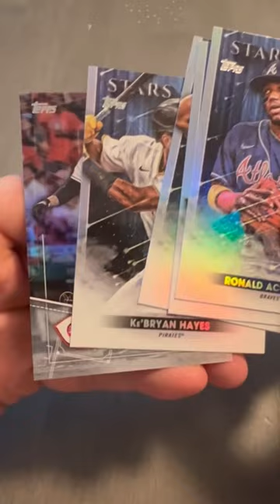THE LAST ONE - 2022 TOPPS SERIES 1 HANGER BOX #64 of 64 BOX CASE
Opening 64 Hanger Box case of 2022 Topps Series 1 Baseball. Trying to complete some of the insert sets 🤙🏽

Missing the following cards for my Topps Series 1 Insert Sets

‘87 TOPPS INSERT SET (100 cards)

1 - SHOHEI OHTANI
3 - LUIS GIL
7 - FRANK THOMAS
9 - FERNANDO TATIS JR
11- TIM ANDERSO5N
14- CODY BELLINGER
19- GAVIN SHEETS
35- XANDER BOGAERTS
38- CLAYTON KERSHAW
40- KIRBY PUCKETT
46- SONNY GRAY
50- KEN GRIFFEY JR
51- DARRYL STRAWBERRY
57- TONY GWYNN
58- ANTHONY RIZZO
61- JACOB DeGROM
62- MAX SCHERZER
64- RONALD ACUNA JR
66- TREA TURNER
73- KRIS BRYANT
80- VLADIMIR GUERRERO
81- ALEX BREGMAN
82- TYLOR MEGILL
93- JOSE RAMIREZ
95- OZZIE SMITH
96- WILLIE MAYS
97- WILL CLARK

STARS OF THE MLB CHROME (30 Cards)

3 - FREDDIE FREEMAN
4 - RAFAEL DEVERS
5 - JAVIER BAEZ
7 - JOSE RAMIREZ
12- BYRON BUXTON
14- AARON JUDGE
18- BUSTER POSEY
19- YADIER MOLINA
23- JUAN SOTO
24- SHOHEI OHTANI
27- KRIS BRYANT
29- PETE ALONSO

DIAMOND GREATS DIE-CUTS (25 Cards)

3 - CAL RIPKEN JR
9 - FRANK THOMAS
10- JOHNNY BENCH
11- SATCHEL PAIGE
14- VLADIMIR GUERRERO JR
16- JACOB DeGROM
17- REGGIE JACKSON
18- DEREK JETER
20- RICKEY HENDERSON
21- MARK McGUIRE

HOME RUN  CHALLENGE CODE CARD (30 Cards)

2 - JUAN SOTO
3 - MIKE TROUT
5 - BRYCE HARPER
6 - AARON JUDGE
7 - CODY BELLINGER
13- LUIS ROBERT
16- JOEY VOTTO
17- MATT OLSON
22- RAFAEL DEVERS
23- GIANCARLO STANTON
25- MAX MUNCY
26- ADOLIS GARCIA
30- MITCH HANIGAR

6 - 4  STARS  (10 Cards)

2 - JAKE CRONENWORTH / FERNANDO TATIS JR
4 - JAVIER BAEZ / FRANCISCO LINDOR
5 - OZZIE ALBIES / DANSBY SWANSON
7 - TREA TURNER / COREY SEAGER
8 - KOLTON WONG / WILLY ADAMES
9 - ENRIQUE HERNANDEZ / XANDER BOGAERTS

FLASHIEST FEET (15 Cards)

2 - BRYCE HARPER
5 - RONALD ACUNA JR
6 - ANDREW McCUTCHEN
10- MIKE TROUT
11- AARON JUDGE

GENERATION NOW  (30 Cards)

7 - OZZIE ALBIES
9 - RAFAEL DEVERS
14- KYLE TUCKER
18- JAZZ CHISHOLMS JR
19- TREVOR ROGERS
25- AUSTIN MEADOWS
27- JARRED KELENIC
30- ELOY JIMENEZ

WELCOME TO THE SHOW   (50 Cards)

1 - JACKIE ROBINSON
2 - MIKE TROUT
3 - BUSTER POSEY
5 - GREG MADDUX
7 - KIRBY PUCKETT
10- FRANK THOMAS
14- CHIPPER JONES
16- ANDREW McCUTCHEN
17- ROGER CLEMENS
18- RAFAEL DEVERS
20- KRIS BRYANT
21- CODY BELLINGER
23- STEPHEN STRASBURG
24- VLADIMIR GUERRERO JR
28- MIGUEL CABRERA
30- CARLOS CORREA
37- DON MATTINGLY
38- AARON JUDGE
39- MARK McGUIRE
40- ROBERTO CLEMENTE
41- TONY GWYNN
45- EDDIE MURRAY
46- RICKEY HENDERSON

2021’s GREATEST HITS  (20 Cards)

4 - MIKE TROUT
5 - WANDER FRANCO
7 - ALBERT PUJOLS
9 - SHOHEI OHTANI
11- RONALD ACUNA JR
12- ANDREW McCUTCHEN
13- MIGUEL CABRERA
14- JESSE WINKER
15- MIKE YASTRZEMSKI
18- KYLE SCHWARBER

IF YOU’VE GOTTEN THIS FAR AND HAVE THESE CARDS, LET ME KNOW !!
MAYBE WE CAN TRADE, MAKE A DEAL or SOMETHING 👍🏽

STAY SAFE
AND 🤙🏽